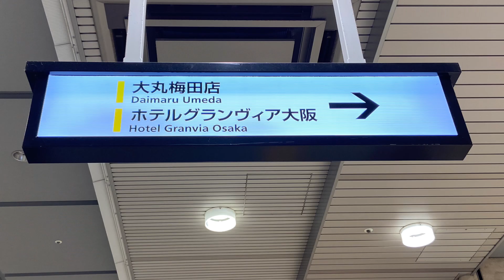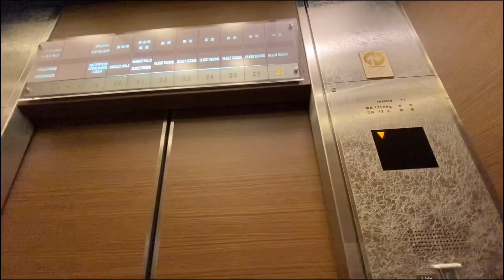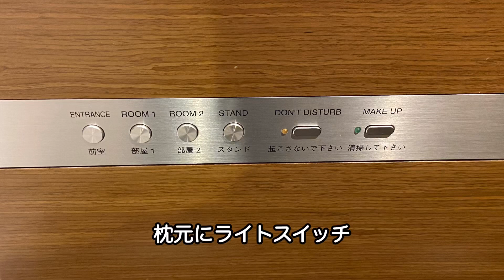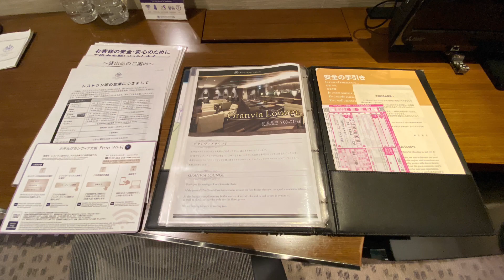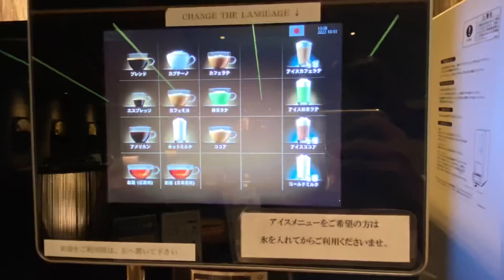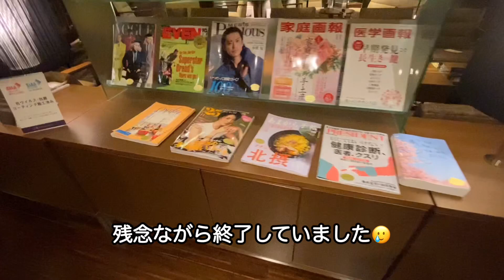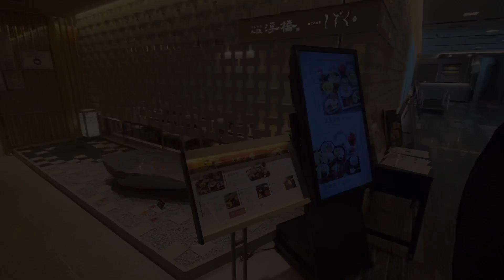グランヴィア大阪 グランヴィアフロア：夜景に鉄板焼き ランチも楽しむ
JR西日本ホテルズのデラックスホテル、ホテルグランヴィア大阪に宿泊した際の動画です。
JR大阪駅直結で雨にも濡れずにアクセスできます。

‹目次›
0:00　アクセス、お部屋に到着するまで
2:21     客室の紹介（グランヴィアフロア、モデレートツイン）
5:31     洗面、お手洗い、バスルーム
7:28     ファミリーに優しいホテル
7:47     お部屋からの眺め&夜景（南方面）フロントから見た北側ビューも。
10:38    フロアラウンジ
12:08   鉄板焼き『季流』でディナー
13:08   なにわ食彩『しずく』でランチ

出来るだけ周りの方が動画に入らないよう、また迷惑がかからないようにしていますので、見づらい点やわかりにくい点等、多くあるかと思いますが、何らかの参考になれば幸いです。

ホテルの最新の情報やサービスの内容はホテルにご確認ください。